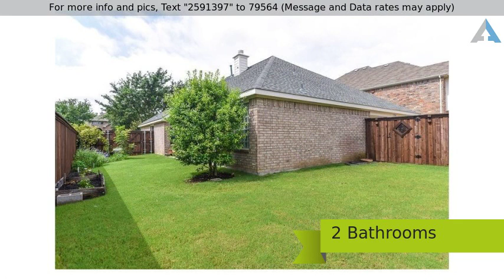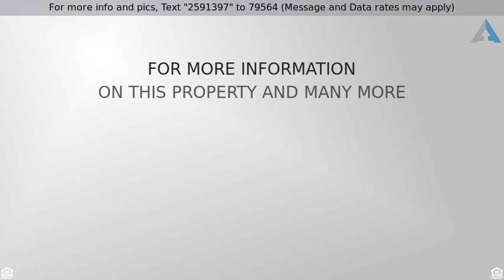Priced at $1,795 - 11630 Forestbrook Drive, Frisco, TX 75035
Lease this Beautiful home w tons of upgrades worth

Lease this Beautiful home w tons of upgrades worth $35K in prestigious Preston Vineyard N.Central Frisco -10 min to 121-DNT, Custom paint, GE Profile SS appls.,Hand Scraped Eng Wood, Huge Master w whirlpool Jetted Tub. Floorplan w formal dining, study off entry, Split BR, New exterior paint-caulk w new Arch Roof-gutters, foundation drip system & BOB fence.Gated Community pool, Gunstream Elem,WM&Cent High
Available to move in on 04.01.19 or Earlier.
Note: ALL BEDROOMS And MASTER BATH HAVE BEEN PAINTED NEUTRAL COLORS.